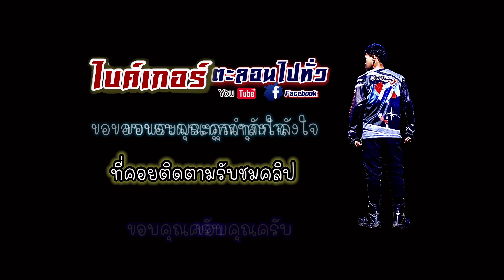Gpsพาไปไหน? ปักหมุดอ่างเก็บน้ำดอกกราย พาไบค์เกอร์ตะลอนไปทั่วCb500xไปแบบนี้ไม่ไหวนะ! กุเหนื่อย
Gpsพาไปไหน? ปักหมุดอ่างเก็บน้ำดอกกราย เล่นพาไบค์เกอร์ตะลอนไปทั่วCb500xไปอัพเดดแบบนี้ไม่ไหวนะ! กว่าจะถึงปลายทาง

ประทับใจกาแฟเย็นที่อ่าง เห็นแล้วต้อง "โอ้โห"
บรรยาการวิวเดินสันอ่าง สวยงามตามท้องเรื่อง

เพื่อนร่วมทริป🏍
เพจFb
Youtuber

ขอขอบคุณทุกกำลังใจคอยสนับสนุนช่อง คอยติดตามมาตลอด ขอบพระคุณครับ🙏🏼